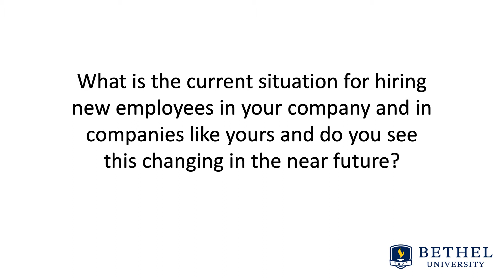Careers in Healthcare Panel - What careers are available in your part of the healthcare world?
(2021, July 9) This panel discussion features 4 healthcare executives discussing the current situation for hiring new employees in their companies and in similar companies in the healthcare industry.

Bethel University
CAPS (College of Adult and Professional Studies)
Business Management (B.S.)
Careers, Healthcare, Panel, Hiring, new employees